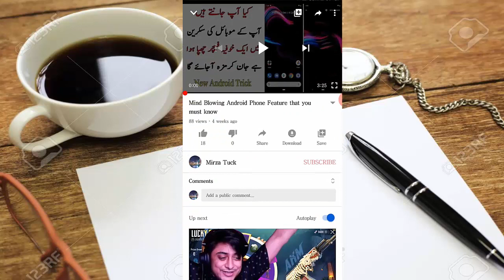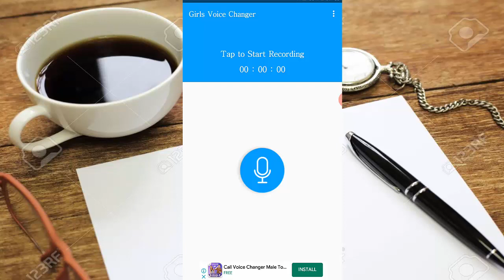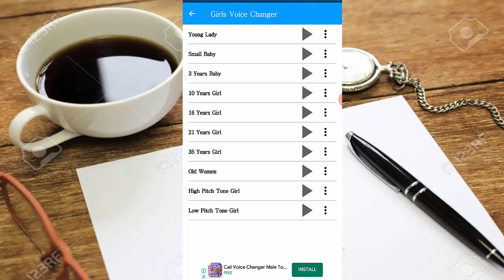How To Send SMS in Girl Voice on WhatsApp and Messanger 2020